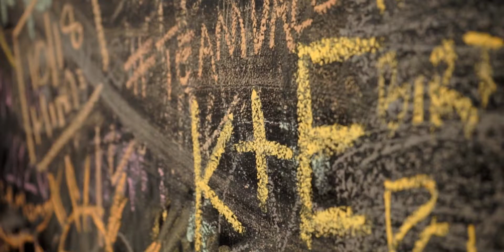Ej & Kayla Wonder Chamber Experience | 10/18/2020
@thewonderchamber was a dope place to film a small video for this couple and was definitely fun to create and hopefully theres more!